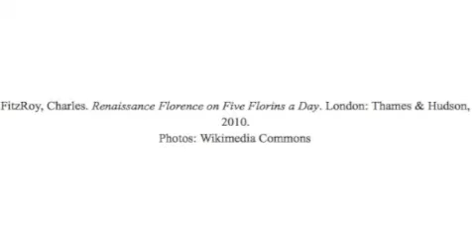Florence: Basilica di San Lorenzo (8)